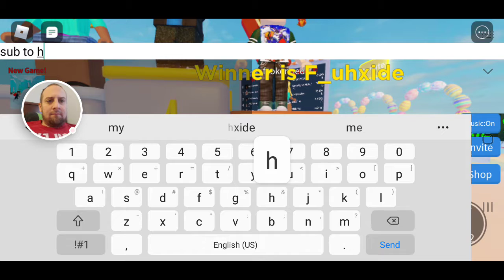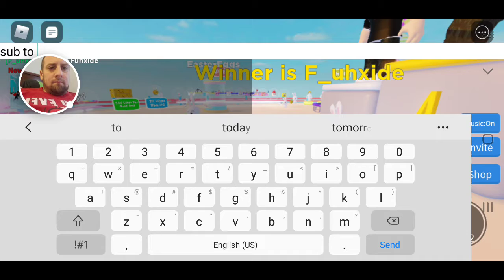Roblox Shortcut Obby. This game is fun! 😂@2:31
This is my 1st time playing this kind of game and I love it! 😀